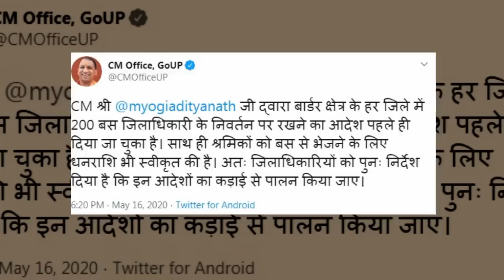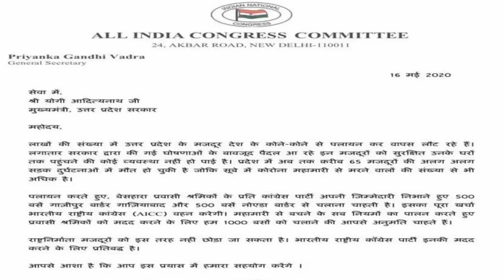Auraiya Accident: योगी का फरमान, ट्रक-असुरक्षित साधनों से सूबे से होकर नहीं गुजरेंगे मजदूर